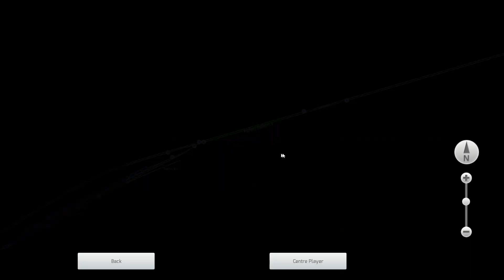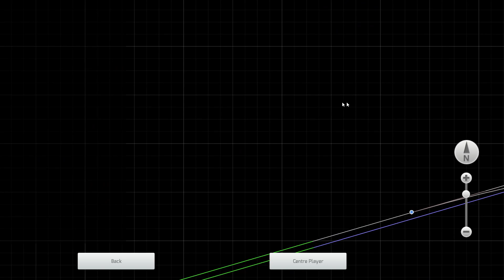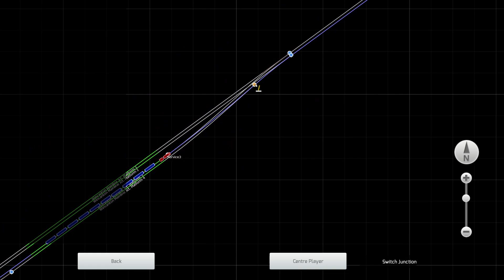SR Battle Of Britain class 'Manston' on the North Wensleydale Railway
In honesty 10/10 experience! Nice sounds, chuff loop was awesome! The loco was incredibly responsive & drive quality was nothing but awesome!

Also the title is 69 characters hehehheh...